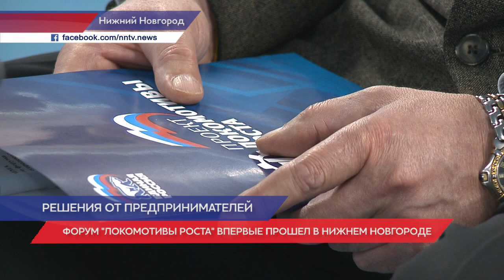Промышленный форум «Локомотивы роста» прошел в Нижнем Новгороде